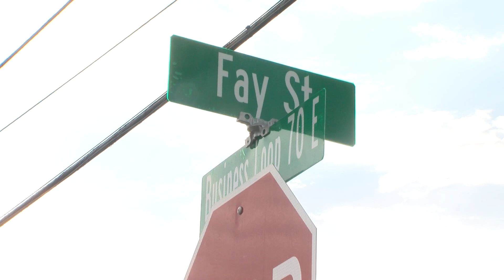FAY ST VIDEOGRAPHY